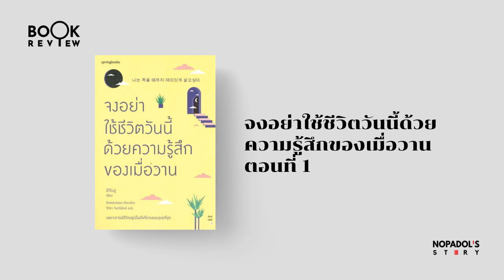EP 1524 Book Review จงอย่าใช้ชีวิตวันนี้ด้วยความรู้สึกของเมื่อวาน ตอนที่ 1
เป็นหนังสือที่เขียนโดยอาจารย์ที่มีอายุเยอะแล้ว แต่ได้สะท้อนความคิดต่าง ๆ จากประสบการณ์ที่ผ่านมา เป็นเหมือนกับแนวทางในการดำเนินชีวิตที่ดี ผมนำมา Review ไว้เป็นตอนแรกครับ